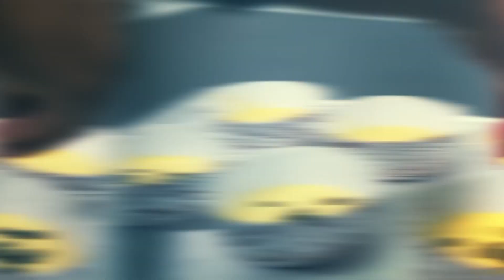ENAK BANGET! RESEP AYAM GORENG PEDAS ALA KOREA TANPA GOCHUJANG | COBA DI DAPUR FOMAC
Note: Kalo mau pake gochujang, bahannya juga sama, tapi di saus ditambahkan gochujang ya, masukannya barengan dengan cabe bubuk.

Bahan Utama:

Sayap ayam  1 Kg
Telur 3 butir
saos tiram 30 ml

Bahan Saus:

saus tomat 90 ml
saus sambal 90 ml
Saos tiram 15 gr
Cabe bubuk 15 gr

tambahkan air putih 50 ml
kocok dalam 1 wadah

Balutan akhir:
Terigu 225 gr
Maizena 15 gr
masako/garam 1 sdt

Lada

Aduk dalam 1 wadah

untuk menumis:
Margarin 4 sdt

Caranya lihat di video ya :)